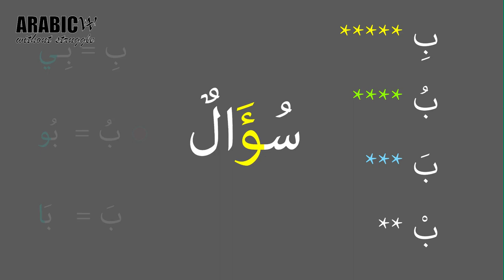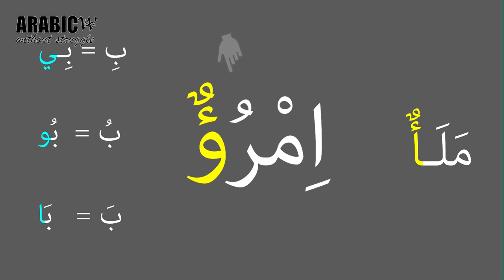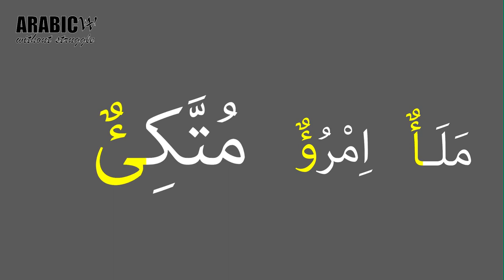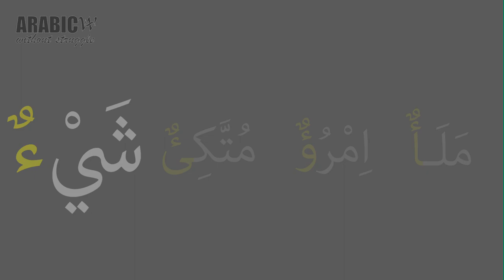Learn the Rules of writing the Arabic letter Hamza Part 1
This lesson teaches you the rules of writing the Arabic letter Hamza at the beginning, middle and in the end of words